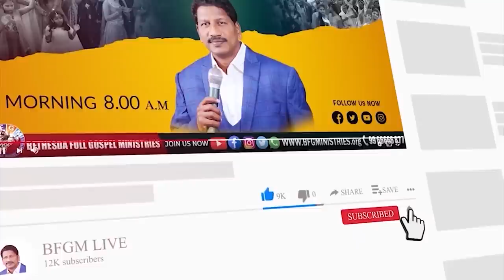Today's promise 06.01.2023 | BFGM LIVE